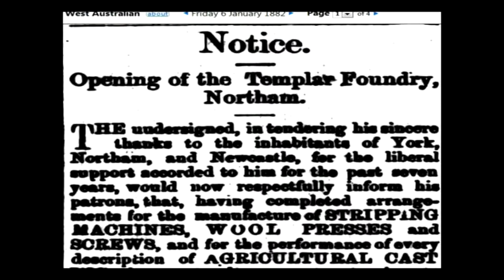NORTHAM WA TOWN ON THE MOVE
Northam is a town in Western Australia, situated at the confluence of the Avon and Mortlock Rivers, about 97 kilometres (60 mi) north-east of Perth in the Avon Valley. With a population of slightly over 6,000, Northam is the largest town in the Avon region. It is also the largest inland town in the state not founded on mining.
The area around Northam was first explored in 1830 by a party of colonists led by Ensign Robert Dale, and subsequently founded in 1833. It was named by Governor Stirling, probably after a village of the same name in Devon, England. Almost immediately it became a point of departure for explorers and settlers who were interested in the lands which lay to the east.

This initial importance declined with the growing importance of the other nearby towns of York and Beverley, but the arrival of the railway made Northam the major departure point for fossickers and miners who headed east towards the goldfields.

A notable scandal occurred in 1933 when the town's entire Aboriginal population were rounded up by police and dumped in the Moore River Native Settlement. The Northam Shire Council said they had scabies and were a health risk.[1]

During the 1940s and 1950s in Northam there were extensive camps for displaced European refugees and immigrants.

Steve Fossett became the first person to fly around the world alone, non-stop, in a balloon when he launched from Northam on 19 June 2002, and returned to Australia on 3 July, landing in Queensland.
caravan trip 2008 don pugh